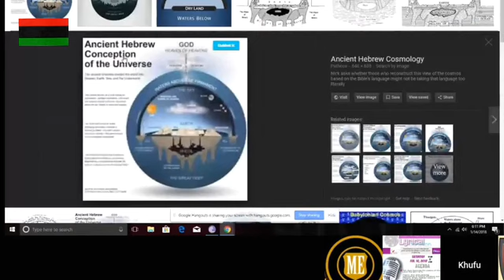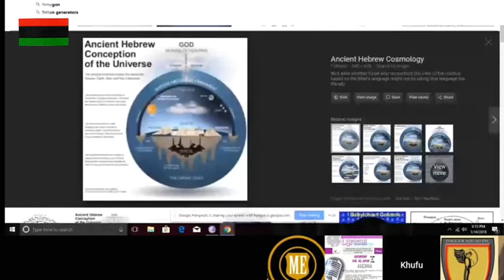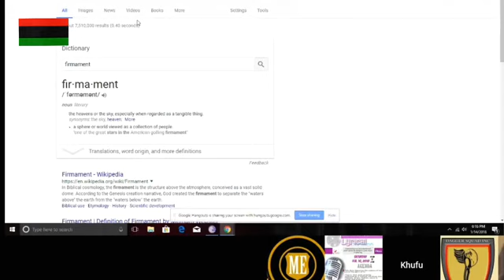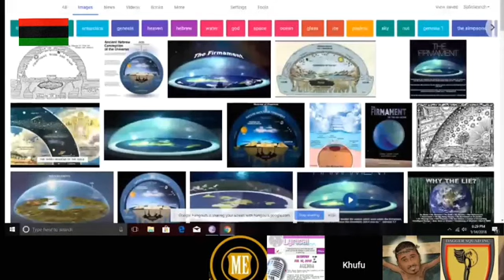Hard Cool Facts#GOODCONVO#ITHINKITWASALIL2MUCH4HIM